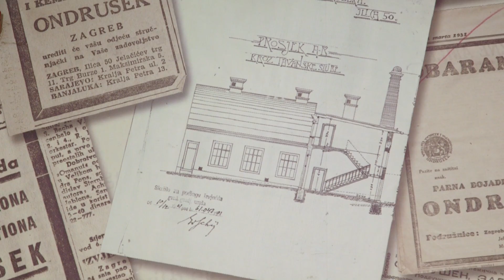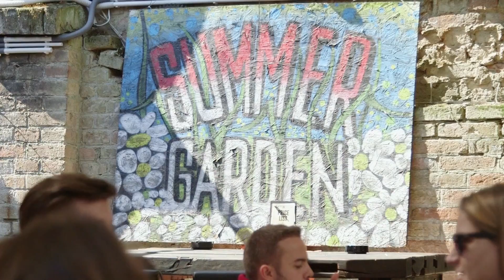dizajnerski prostor s11e06 - hostel Swanky Mint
Vodimo vas u popularno odredište mnogih turista, ali i Zagrepčana u potrazi za osvježenjem na barskoj terasi ili u hostelskoj sobi. Čime je Swanky Mint hostel osvojio srca posjetitelja provjerite u videu!